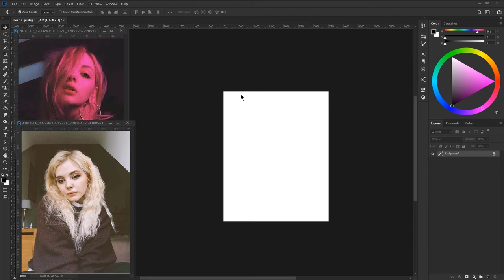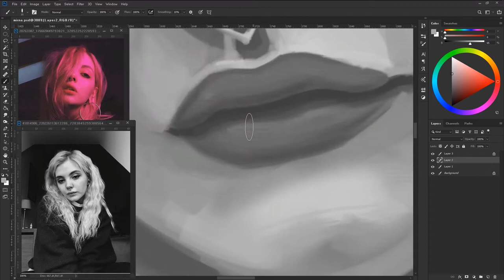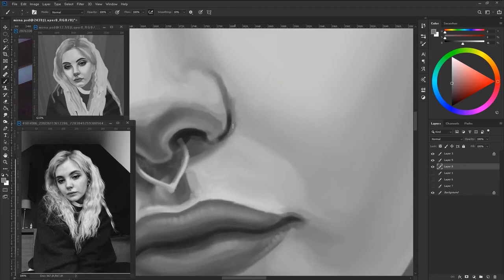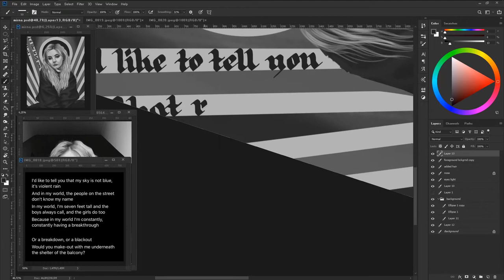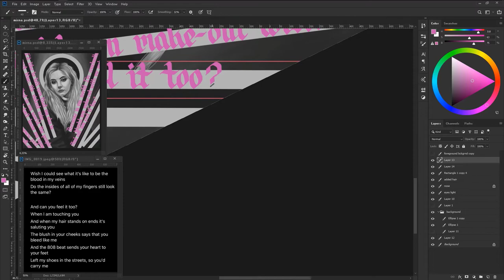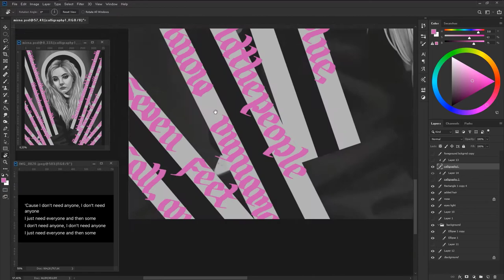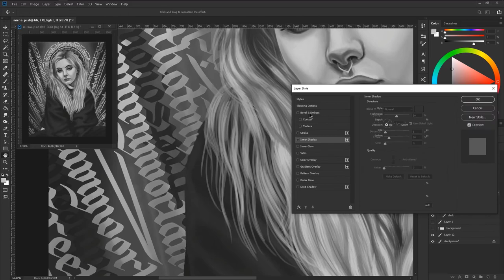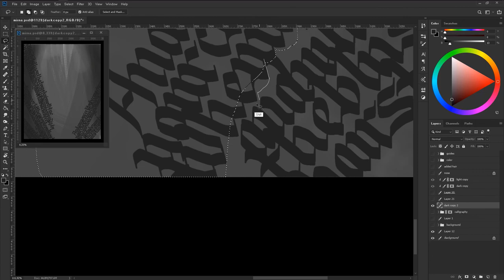Mirna Kaplan digital portrait speed paint